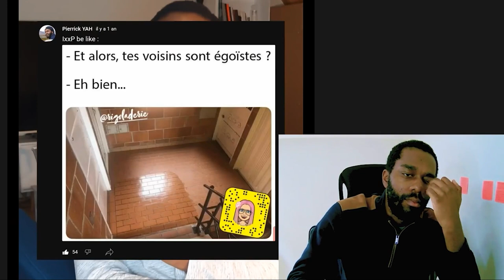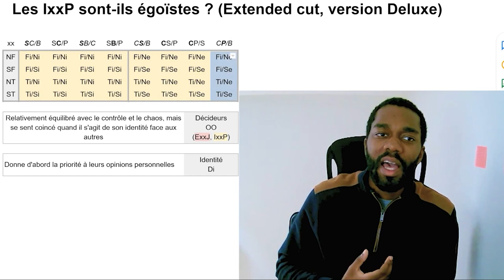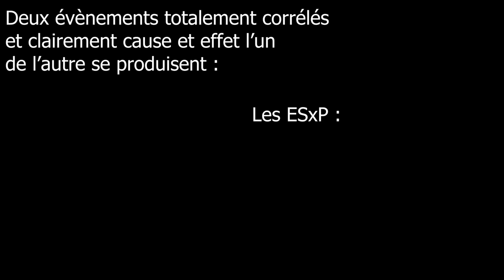Les IxxP sont-ils égoïstes ? - Deluxe Edition (MBTI Efficace)